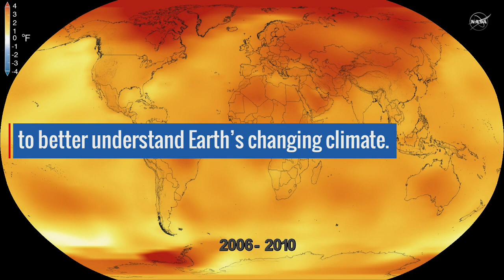2016 Warmest Year Ever - Largely Due To Human Emissions | Video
Using measurements from 6,300 locations, NASA’s Goddard Institute for Space Studies (GISS) has come to the conclusion that 2016 was the warmest ever and is breaks the record set just last year. Temperatures have risen "degrees Fahrenheit (1.1 degrees Celsius) since the late-19th century, largely a result of human emissions into the atmosphere," according to GISS. -- Full Story on Live Science

Credit: NASA/GSFC